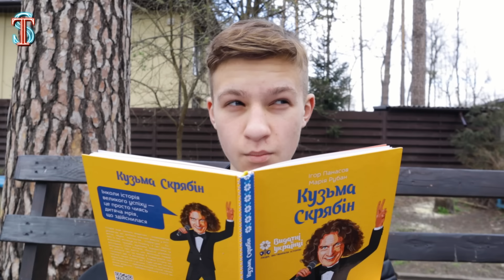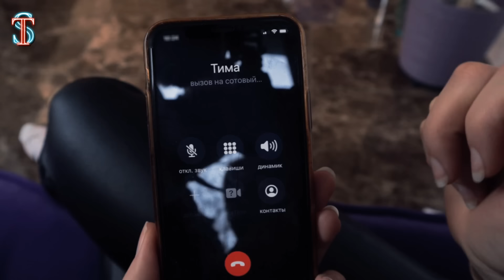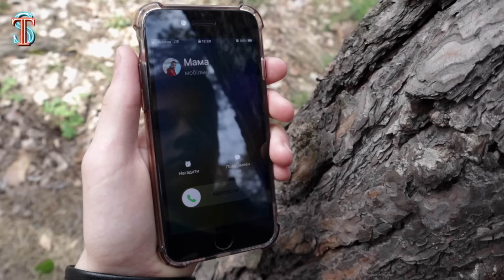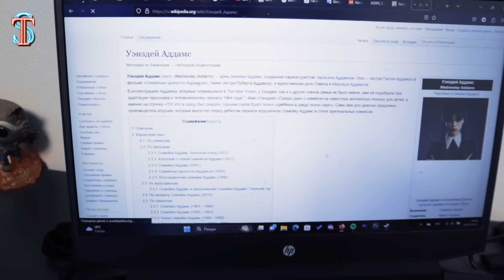Уэнсдей ПРИШЛА ЗА МНОЙ в реальной жизни! ВСЕ СЕРИИ ПОДРЯД - 1,5 ЧАСА 1 сезон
Уэнсдей пришла за мной в реальной жизни! Фильм Wednesday in real life ВСЕ СЕРИИ ПОДРЯД - 1,5 ЧАСА. 1 сезон Супер Тима и семейка Аддамс